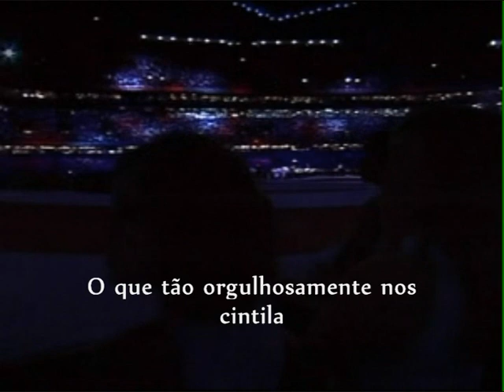Mariah Carey-The Star Spangled Banner (legendado)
Mariah Carey-The Star Spangled Banner (hino americano) legendado em português.Comentem por f@vor!